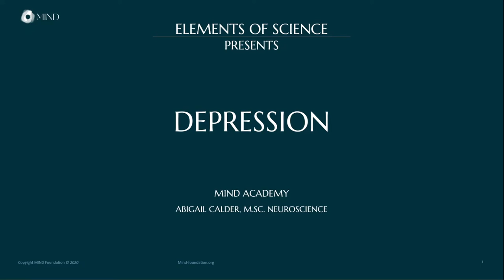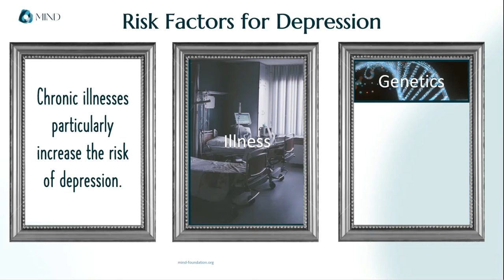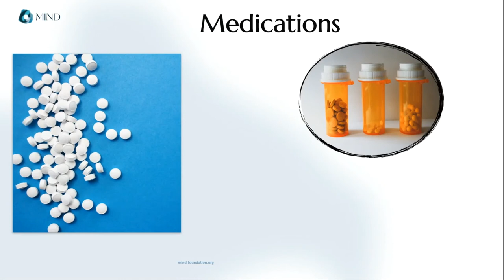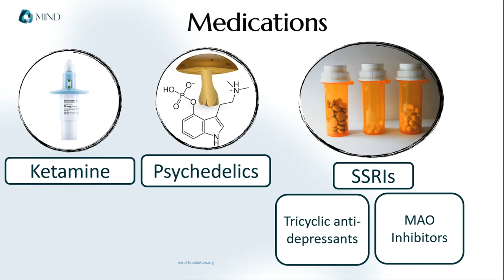Elements of Science | Depression and a new generation of treatments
Depression undermines joy. It is shockingly common, yet still difficult to treat, and even more difficult to live with. In this Episode of Elements of Science, we cover depression's many faces, its varied causes, and a new generation of treatments that may be able to help patients who have so far been left behind.

If you want to explore the science of psychedelics and aren’t sure where to start, or if you came across something in a paper that you couldn’t decipher, these videos can help break it down. Just like you need basic elements to understand chemistry, these Elements of Science will arm you with all you’ll need to know to understand scientific knowledge about psychedelics.